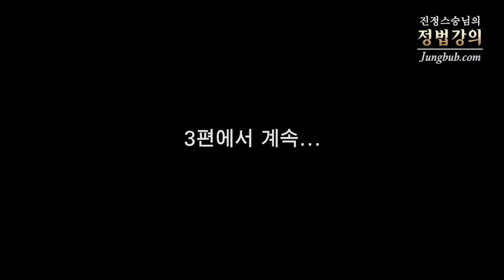[정법강의] 4387강 N포세대, 썸남 썸녀 - 사회학 공부, 대학은 왜 가는가(2/4)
질문 : 요즘 젊은이들을 장기침체나 여러 가지 불안한 현실로 인해서 취업, 결혼, 출산, 내 집 마련 등을 포기하는 N포세대라고 합니다. 연예도 자신이 없고 친구도 아닌 연인도 아닌 모호한 관계의 이성을 썸남썸녀라고 하고 썸만 타다가 끝나는 관계들이 많습니다. 이러할 때 젊은이들이 서로를 위하고 발전할 수 있는 연예상대를 고르는 법에 대해 가르침을 부탁드립니다.

강의 일자 : 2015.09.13 용산 / 정법시대 : 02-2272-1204